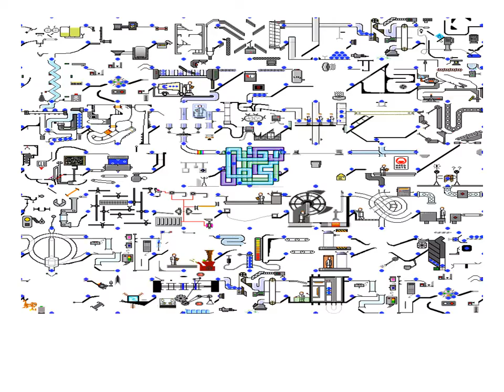Entrepreneurship at SBU